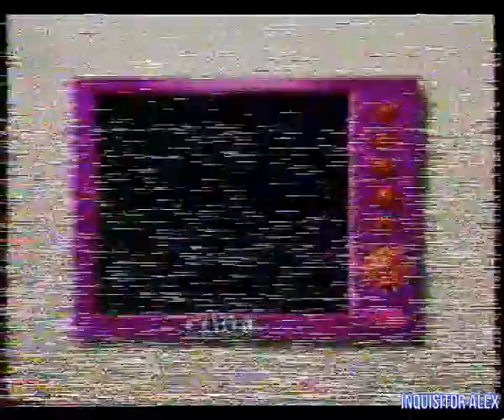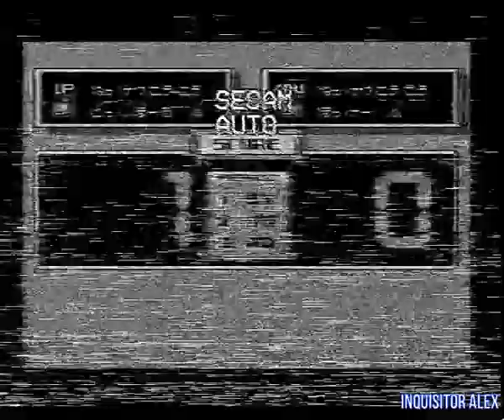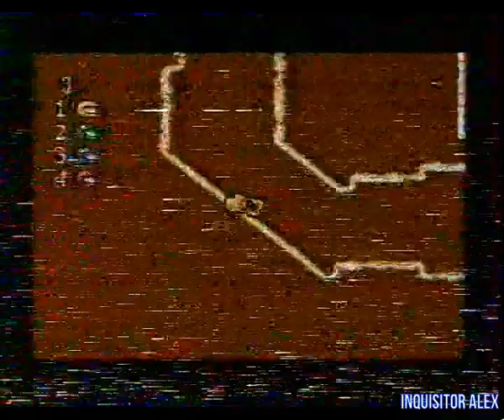09 - Играют Все! (ТК "УТ-2", г. Киев, март 1996 год) HD нормализация UP3+шумодав100%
09 - Играют Все! (ТК "УТ-2", г. Киев, март 1996 год) HD нормализация UP3+шумодав100%

Сегодня в программе:

Ликбез:
- Terminator 2: Judgment Day (NES)

8 Бит:
- Top Gun: Dual Fighters (NES)

16 Бит:
- Tiny Toon Adventures: Wild & Wacky Sports (SNES)

"Шпиль" Клуб:
- Hockey ???

16 Бит:
- NBA Jam (Sega Genesis)
- Micro Machines (SNES)

Наши вопросы:
01 - Кто основал НХЛ?
02 - Какая русская народная игра похожа на американский бейсбол?
03 - В мире много боевых искусств: как называется наш украинский вид боевого искусство?

Раздача слонов:
Победитель: Дяктирь (?) Юра

Правильные ответы:
01 - 007;
02 - Top Gun
03 - Петр I.

Голос Народа:

Хит-парад Чемпионов:
05 - Star Fox (SNES)
04 - Tiny Toon Adventures: Buster Busts Loose (SNES)
03 - Pitfall: The Mayan Adventure (SNES)
02 - F-Zero (SNES)
01 - Super Probotector: Alien Rebels (SNES)
Авторы передачи:

Ведущие:
- Кристина